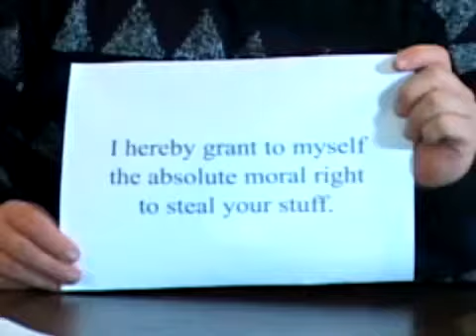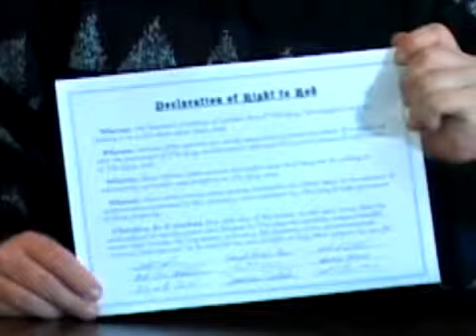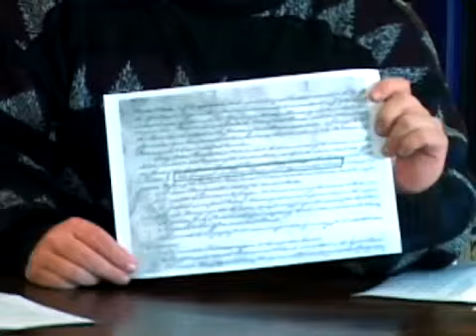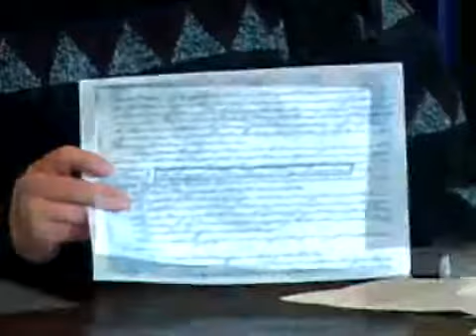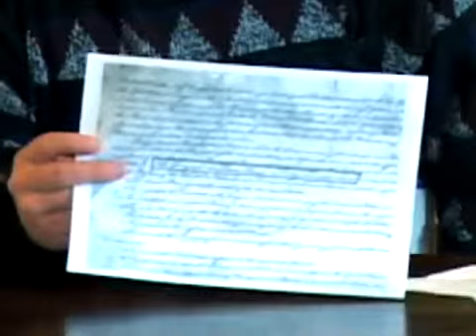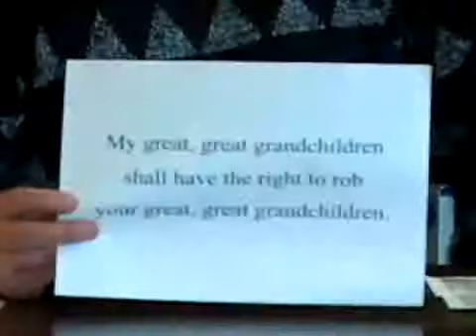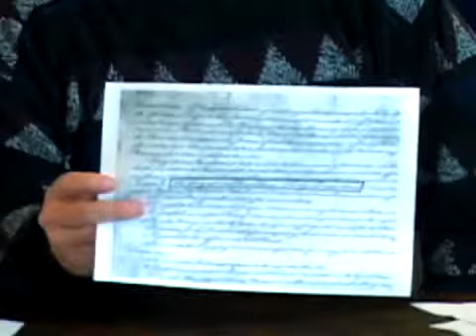I'm Allowed to Rob You!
"Want to see a piece of paper that gives me the RIGHT to rob you? You don't believe there is such a thing? Are you SURE you don't believe it?" -- Larken Rose